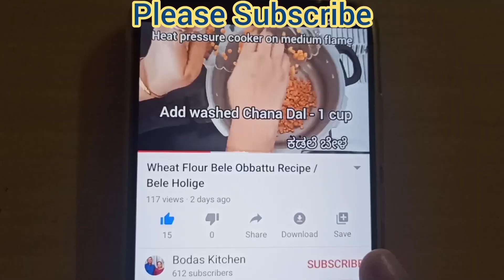Momos Chutney Recipe | ಮೊಮೋಸ್ ಚಟ್ನಿ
Momos Chutney
Ingredients:
Dry red chillies - 8 nos
Onion - 1 (Roughly chopped)
Tomatoes - 2 nos (cut into halves)